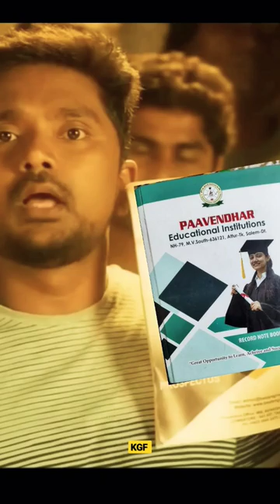AD My college admission status tamil college ad don movie #2023